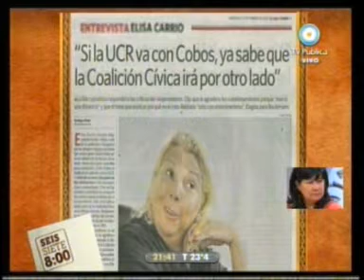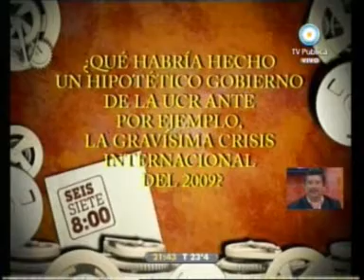5 - 678 17/02/10 Carrio Vs. Cobos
QUINTO INFORME, INVITADOS JORGE RODRIGUEZ ERNETA Y JULIA PERIÉ